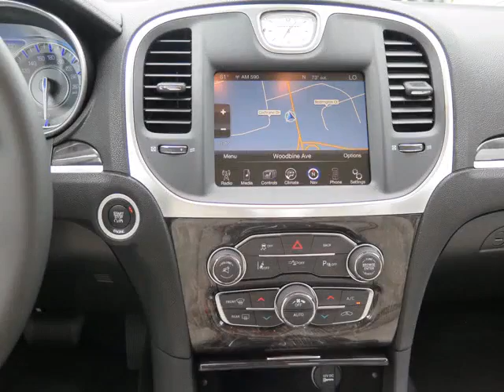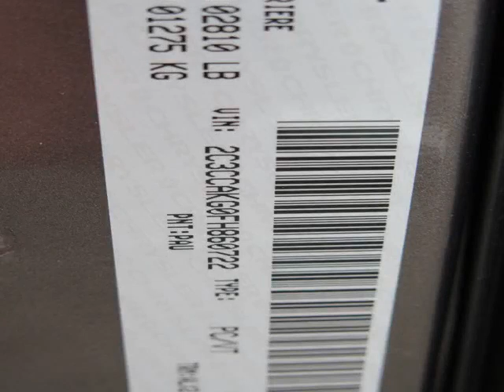Woodbine Chrysler - 2015 Chrysler 300C AWD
Woodbine Chrysler - 2015 Chrysler 300C AWD UC5023